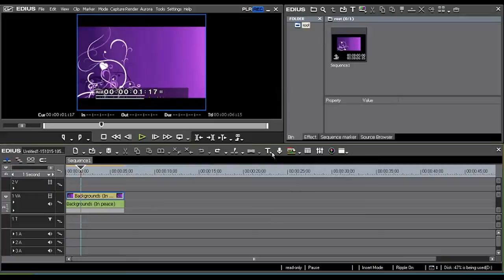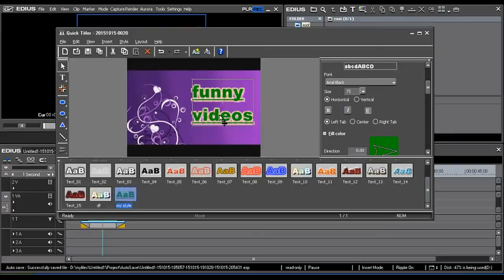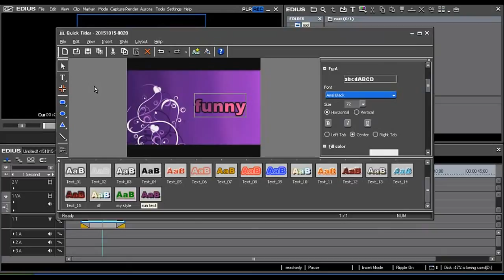Edius Tutorials in Telugu - Class 12 - Edius Create Text Own Style - Tutorial